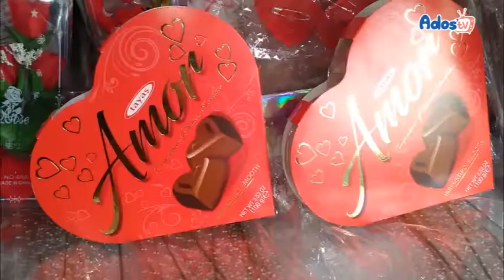Ados et parent se prononcent sur la Saint Valentin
C'est quoi la Saint-Valentin?
Pour ou contre?
Qui peut fêter la Saint-Valentin?
Comment fêter la Saint Valentin?
Et les dérives?
Ecoutons-les